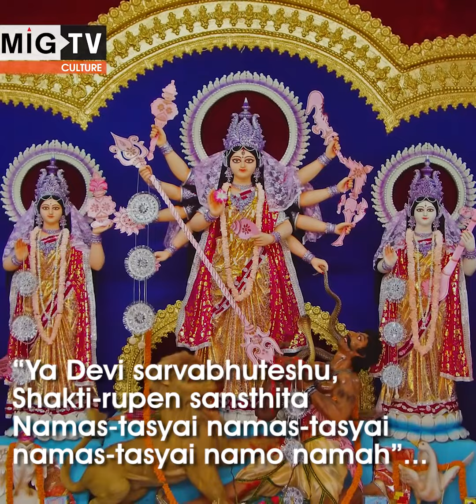Mahalaya The beginning of Devipaksha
“Ya Devi sarvabhuteshu, Shakti-rupen sansthita
Namas-tasyai namas-tasyai namas-tasyai namo namah”
With these chants, Mahalaya morning commences
the beginning of Durga Puja festival,

This day also marks the advent of Goddess Durga from her mythological marital home in Kailash to her parents’ home.

According to mythology, Hindu gods Brahma, Vishnu and Maheshwara created Goddess Durga to defeat a demon king Mahishasura.

On this day, Tarpan (ritual of homage) is performed on the banks of river Ganges in remembrance of their ancestors.

Also in Bengal, people wake up early in the morning with the recitation of Chandipath (scriptural verses) on a widely popular Bengali radio programme, Mahishasuramardini.

Even today this 86 years-old recorded programme ushers in Devipaksha for the Bengalis.

The story covered by "Media India Group".